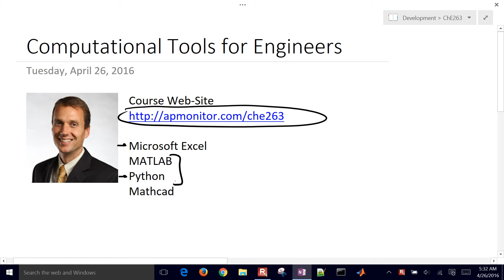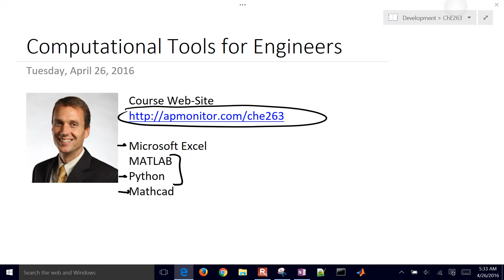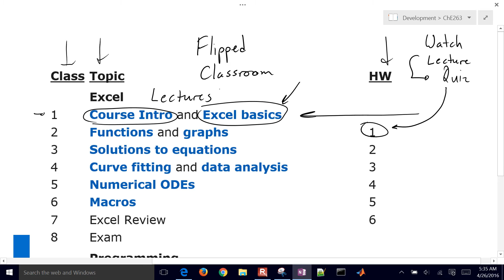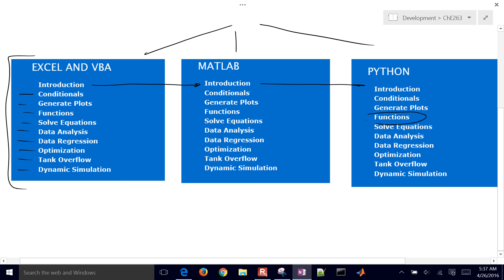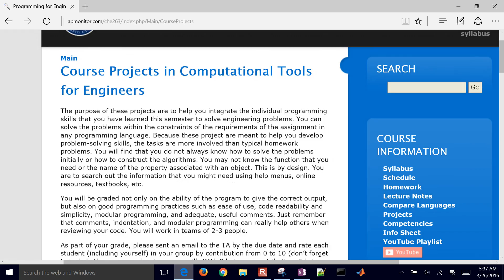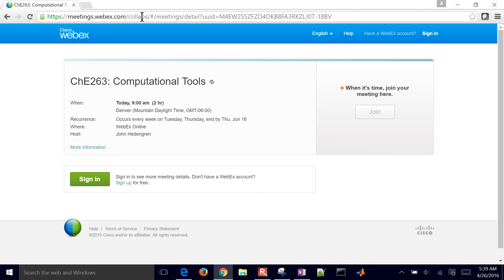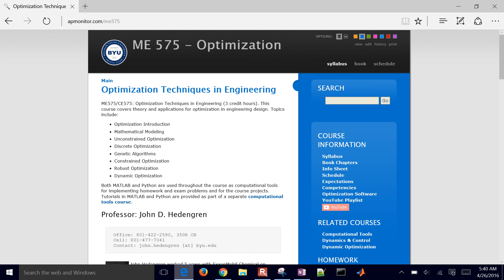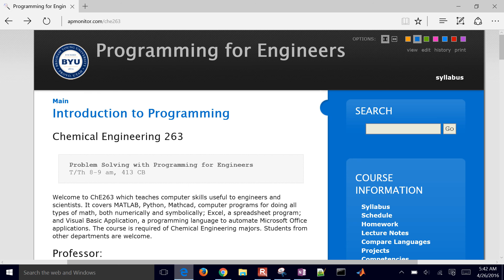Computational Tools for Engineers Course Overview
Welcome to ChE263 which teaches computer skills useful to engineers and scientists. It covers MATLAB, Python, Mathcad, computer programs for doing all types of math, both numerically and symbolically; Excel, a spreadsheet program; and Visual Basic Application, a programming language to automate Microsoft Office applications.